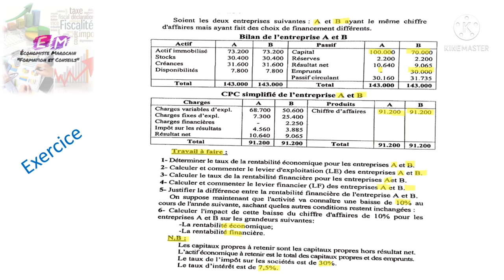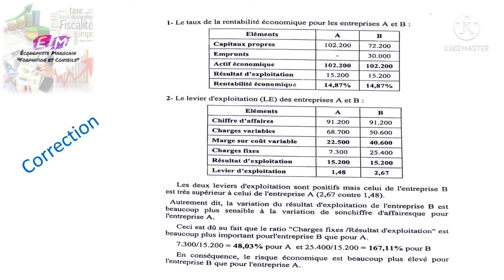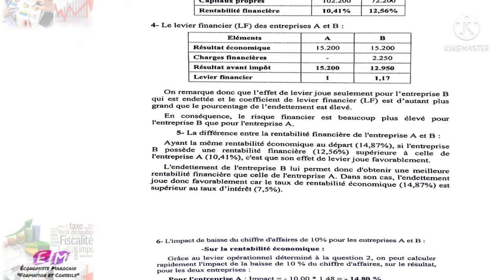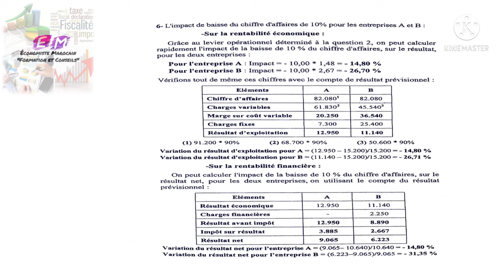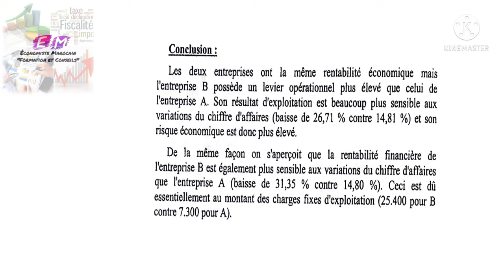Exercice 2 de l'analyse des risques